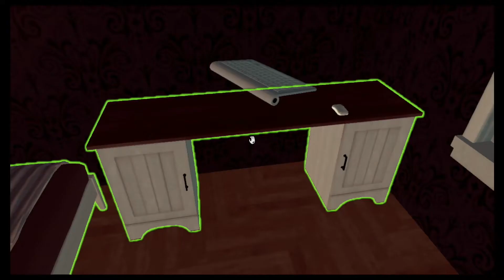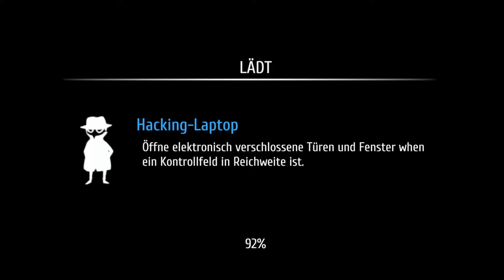HOUSE FLIPPER statt THIEF SIMULATOR 2.0 [BONUS-FOLGE] 🔨🕵️‍♂️ Thief Simulator #24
Hey!
Wichtige Informationen findest du auf meinem Kanal.
Falls du Vorschläge für Spiele hast, schreib sie einfach in die Kommentare!
Der Upload-Plan für Mai:
Thief Simulator [Montag & Freitag, Mittwoch]
Retro-Sunday [Sonntag]